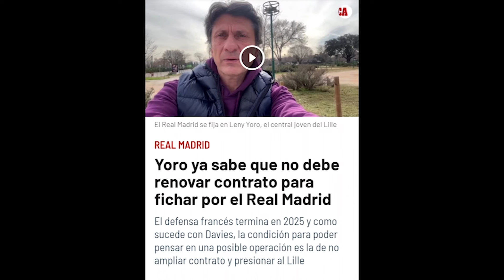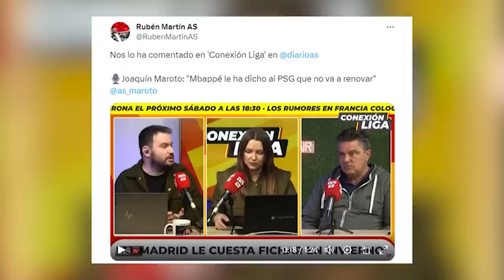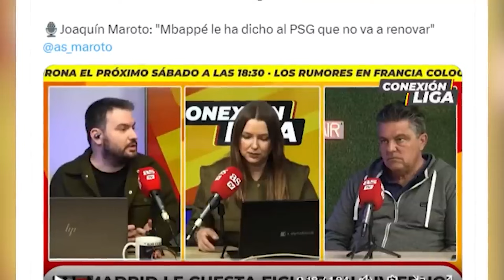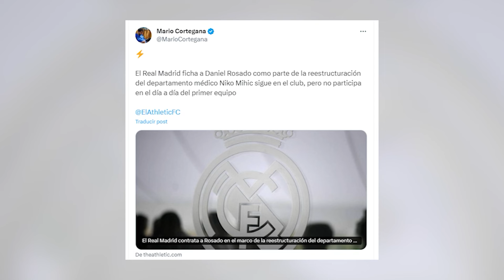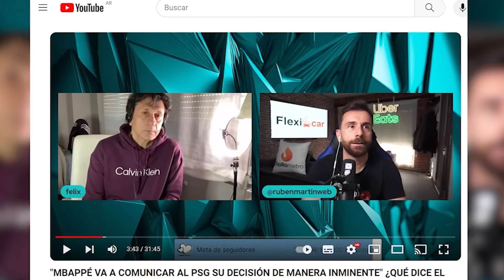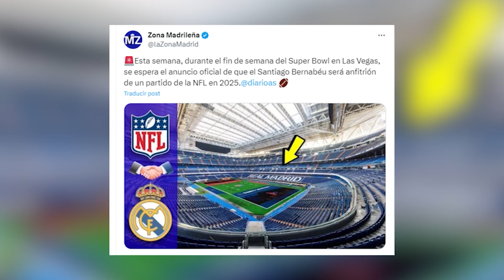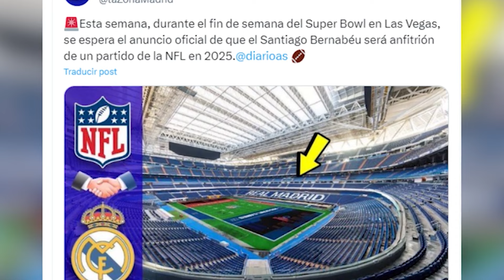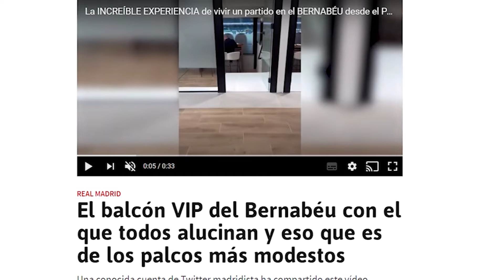PODRÍA FICHAR por el R.M | Floren LLEVARÁ a TEBAS a TRIBUNALES | Ex de PSG confirma SALIDA de Mbappé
JFD y el crack que PODRÍA FICHAR EN BREVE por el R.M | Floren LLEVARÁ a TEBAS a los TRIBUNALES OTRA VEZ | Vídeo de  ex del PSG, confirma la SALIDA de Mbappé